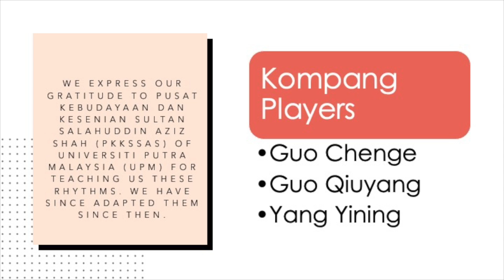Kompang: Masri Interlocking Rhythm